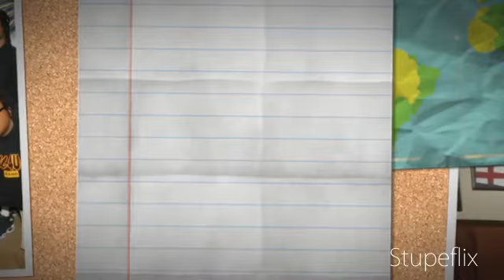ALL4U NEW 2011 CD " WE STILL HERE"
DID IT ON EM'